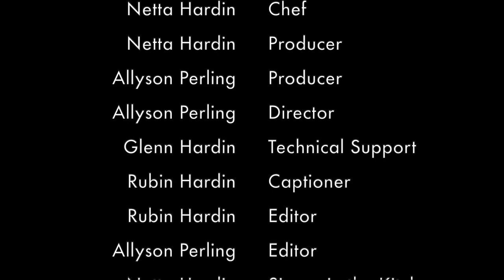MARVELOUS Matzah Meal Pancakes!!! Sweet and Savory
SCROLL DOWN FOR RECIPE

MARVELOUS Matzo Meal Pancakes Sweet and Savory (Passover)

Sweet
3 eggs, separated
1 tablespoon sugar
1/2 cup matzo meal
1/2 cup water
1/2 teaspoon salt
Avocado oil for frying

Sweet
1. Separate eggs whites and yolks.
2. Add sugar to yolks and beat until very light.
3. Blend matzo meal with water, and salt and add to the egg yolks.
4. Beat whites until stiff and fold into rest of mixture.
5. Drop by spoonsful into oil and fry until brown.
6. You can serve with sugar.

Savory
3 eggs
1 tablespoon sugar
1/2 cup matzo meal
1/2 cup water
1/2 teaspoon salt

1. Beat eggs.
2. Add the water, matza meal and pinch of salt.
3. Allow them to sit for 5 minutes.
5. Drop by spoonsful into oil and fry until brown.